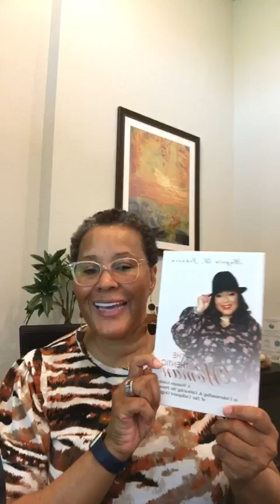Speak The WORD Broadcast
Prophetic Word - August 21, 2024
Psalms 107:20
Romans 12:1,2
Isaiah 55:11
Luke 16:10
Malachi 3:10-12